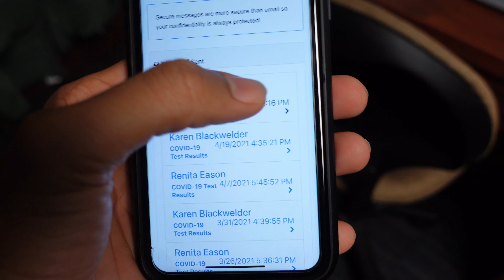Doing a Kickflip in My Cap & Gown! | UNCC Grad Pics 2021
Decided it was finally time to take some graduation pictures for my upcoming graduation in May. I wanted to capture a special shot of doing a kickflip in my graduation cap and gown! Watch the video to see how my day and the shoot went!

MY VIDEO EQUIPMENT:
- Main Camera Body
- Secondary Vlog Camera
- Vlog Camera Handle
- Standard Kit Lens
- Camera Bundle
- Best Cinematic / Portrait Lens (Sigma 18-35)
- Speed Booster (Canon to M43)
- 25mm Prime Lens (F1.7)
- 35mm Prime Lens (F1.7) Budget
- Current Fisheye Lens
- Backup Fisheye Lens
- 85mm Photography Lens
- Wireless Mic
- Shotgun Mic
- Furry Mic Windscreen
- DSLR Bendy Tripod
- Cam Caddie Handle
- Main SD Card
- Backup SD Card
- iPhone Bendy Tripod
- Camera Lights
- Camera Light Stands
- Wall Charger for Camera Lights
- Camera Bag
- Gaming Chair
- Gaming Capture Card
- Wall Charger for G7
- Wall Charger for ZV1
- ZV1 Mount Bracket for Streaming
- Micro HDMI to HDMI Cable
- Streaming/Podcast Mic
- Editing Headphones

PC EQUIPMENT (work in progress...):
- CPU Fan
- Graphics Card
- Memory (RAM)
- Power Supply
- Extended Mousepad

Outro
Good Time - Dyalla